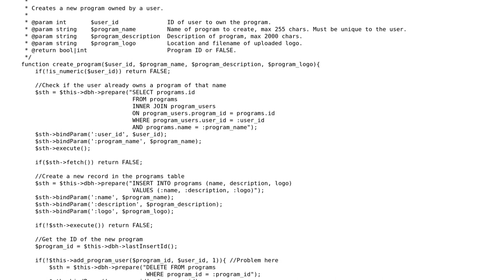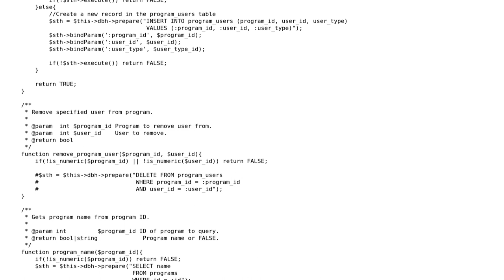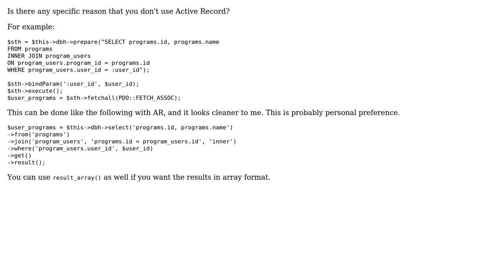Code Review: CodeIgniter model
With thanks & praise to God, and with thanks to the many people who have made this project possible! | Content (except music & images) licensed under CC BY-SA | Music | Images & others | With thanks to user kidonchu user Jamal user HellaMad and the Stack Exchange Network Trademarks are property of their respective owners. You are responsible for your own actions.